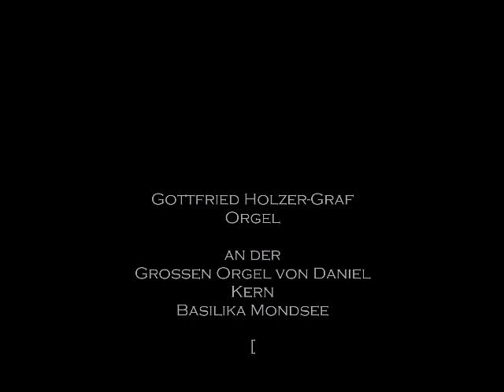Johann Sebastian Bach: O Lamm Gottes, unschuldig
Live-Mitschnitt aus der Pumpermette am 8.4.2020
Gottfried Holzer-Graf an der Großen Orgel von Daniel Kern

Basilika St.Michael Mondsee